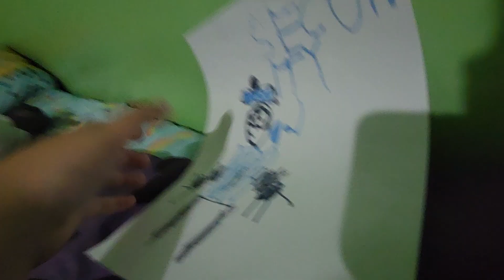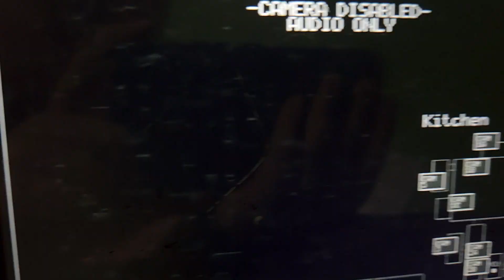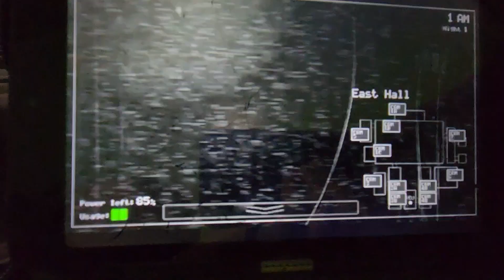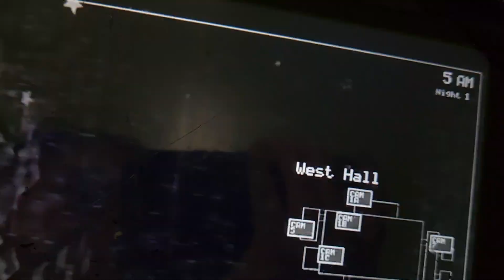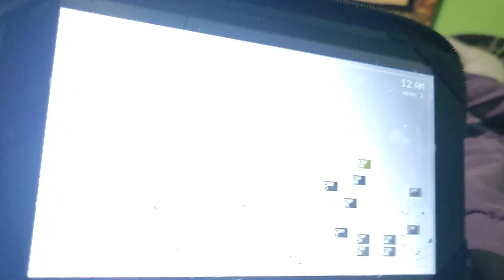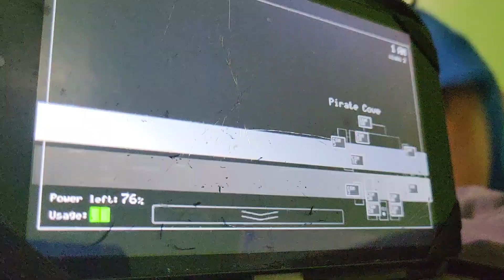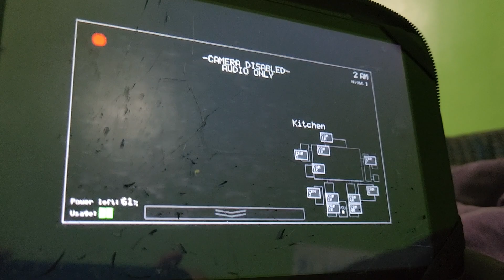Fnaf in paper mode sorry if it looks bad